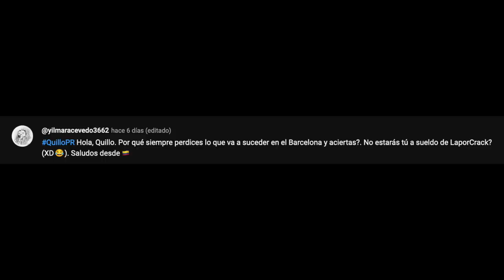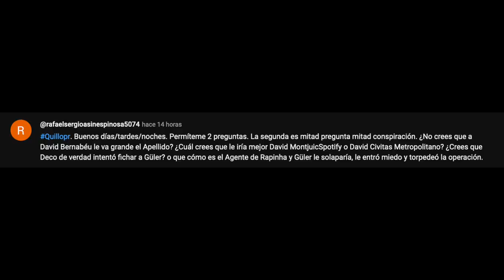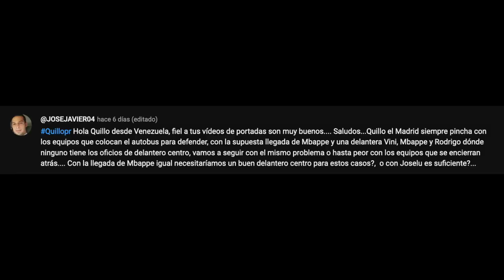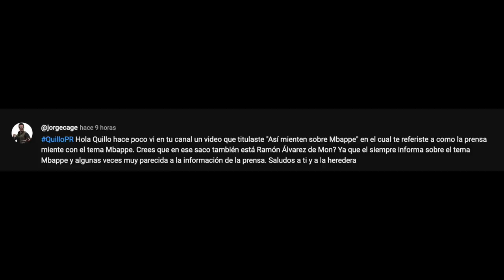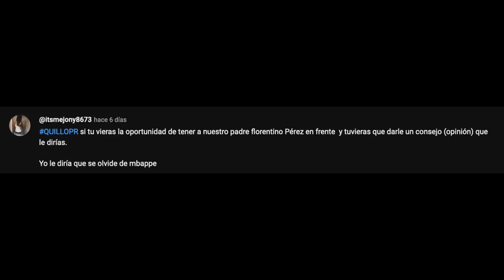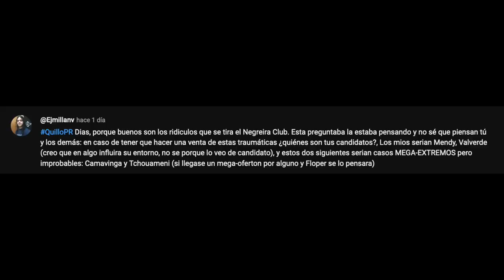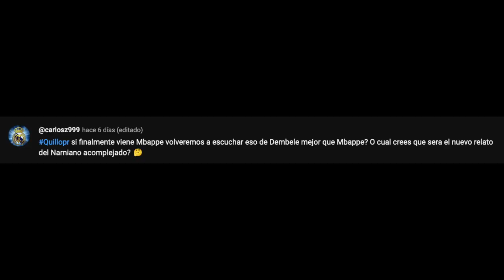ASÍ SERÁ LA CAMPAÑA CONTRA MBAPPÉ SI VIENE AL REAL MADRID: "FLORENTINO PÉREZ LE PAGA DEMASIADO"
01:02 - ¿Por qué siempre se cumple lo que dices que va a pasar en el Barcelona?
02:30 - ¿Crees que Deco intentó de verdad fichar a Arda Güler?
04:14 - ¿Deberíamos fichar otro delantero más allá de Mbappé (si viene) y Joselu?
06:18 - ¿Crees que Ramón Álvarez de Mon ha mentido a sus suscriptores durante el Culebrón Mbappé?
08:04 - ¿Qué consejo le darías a Florentino Pérez?
08:57 - ¿Qué jugador podría ser la venta traumática del Real Madrid este verano?
10:51 - ¿Cuál será el nuevo relato si Mbappé viene al Real Madrid?